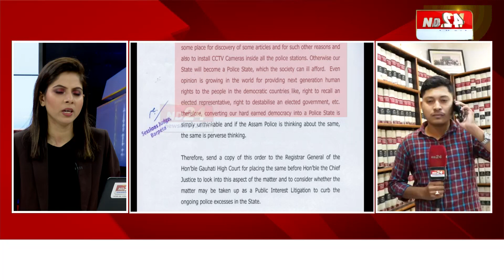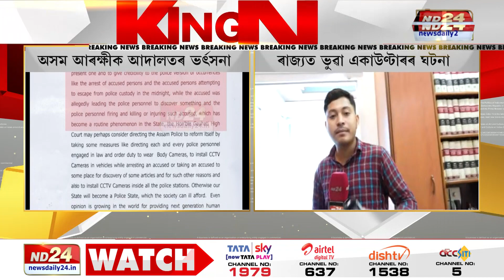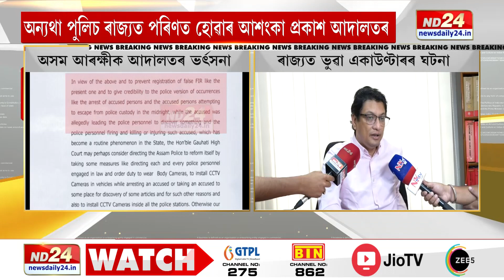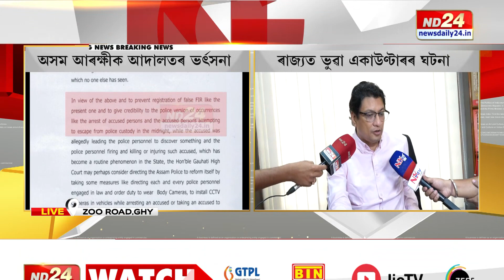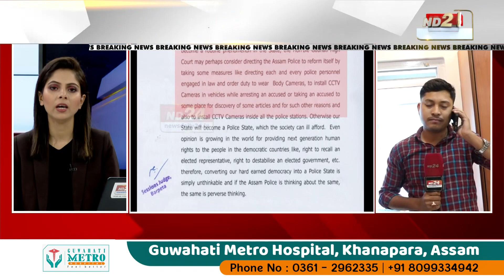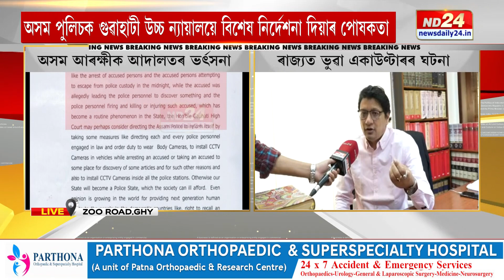অসমত পুলিচ ৰাজ! ND24 আগত কি ক'লে জিগনেশ মেৱানীৰ অধিবক্তা অংশুমান বৰাই?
অসমত পুলিচ ৰাজ! জিগনেশ মেৱানীৰ জামিনৰ মঞ্জুৰ কৰি অসম আৰক্ষীক ভর্ৎসনা বৰপেটা সত্ৰ ন্যায়াধীশৰ আদালতৰ। ভুৱা একাউণ্টাৰৰ ঘটনাক লৈ উদ্বেগ প্ৰকাশ আদালতৰ। ND24 আগত কি ক'লে জিগনেশ মেৱানীৰ অধিবক্তা অংশুমান বৰাই?